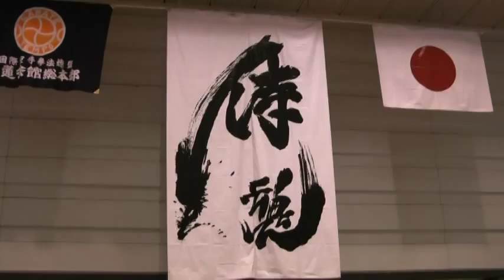890東海 海寿選手(高野山支部）白蓮ジュニア春季交流試合 決勝戦